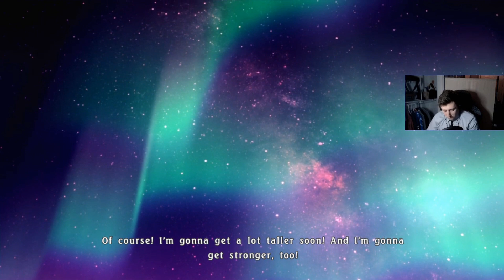Coleford plays: Tales of Berseria #29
Picking our outfit, talking to townsfolk, bonding with the team, and ANIME CUTSCENES!